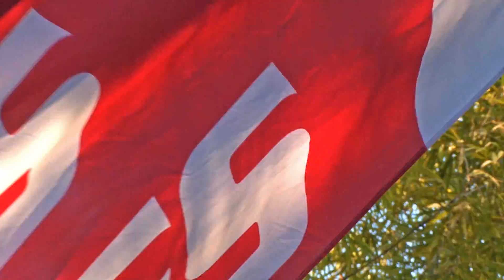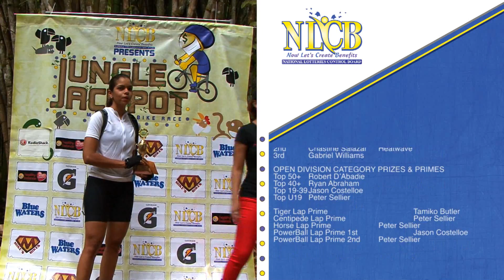2013 NLCB Jungle Jackpot Recap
Mike's Bikes staged the NLCB Jungle Jackpot Mountain Bike Race at the Arboretum in Chaguaramas on 8th December.

81 cyclists sped through the idyllic setting beside river-filled ponds, beneath the bamboo set the stage for an exciting event.